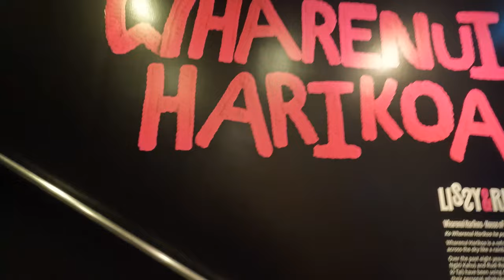Wharenui Harikoa - House of Joy - open to the public!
Embark on a journey of artistry and dedication as we explore Wharenui Harikoa, a magnificent crocheted wharenui by Lissy (Ngāti Hine, Ngāti Kahu) and Rudi Robinson-Cole (Te Arawa, Ngāti Pāoa)! I attended the opening day and sat with the work for several hours, capturing these vignettes.

This is the culmination of a 5-year project by Lissy and Rudi, which explores love, loss, and compassion through the craftsmanship of 5000 balls of custom fluoro New Zealand wool.

If you want to catch it in real life, it will be at Waikato Museum from 1st December 2023 to mid-March 2024.

Video production Scott Pilkington @spil030 2023

Soundtrack was recorded in the museum as transient reproduction and includes spontaneous talking, laughter, and the original sound recorded by Libby Gray (Ngāti Rēhia, Ngāti Uepōhatu, Tama Ūpoko Ki Te Awa o Wanganui Me Ngāti Tūwharetoa anō Hoki), Nathan Judd, Oceania Productions, and Rewi McLay (Ngāti Hine, Ngāti Kahu). It has been sampled and edited to accompany this video. I have sampled their copyrighted works without claiming ownership.